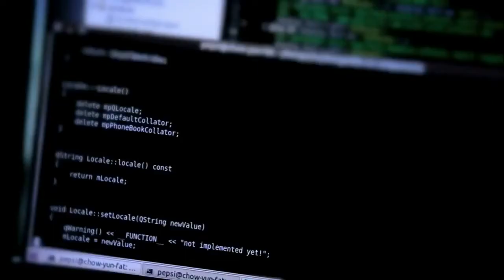ΣΦΗΜΜΥ 8 - Intro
ΣΦΗΜΜΥ 8  - Βίντεο έναρξης συνεδρίου!